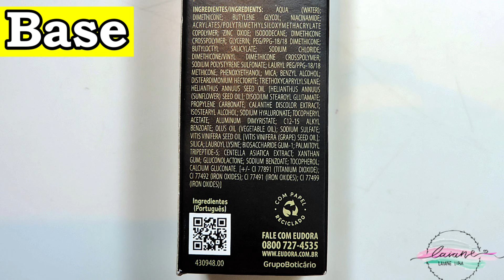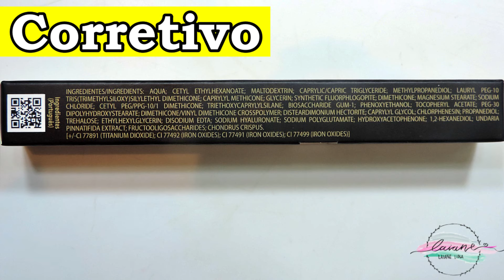BASE E CORRETIVO SKIN SCULPT EUDORA | LAIANE LIRA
Confira a resenha da nova Base Skin Sculpt e do Corretivo Líquido Cushion da Eudora.
Cores usadas no vídeo:
Base Cor 00
Corretivo Cor 03 e Cor 85

MINUTAGEM:
00:00 Deixa seu Like ❤️
00:47 Base Skin Sculpt
07:19 Corretivo Cushion
14:46 Preços

Obrigada! :)